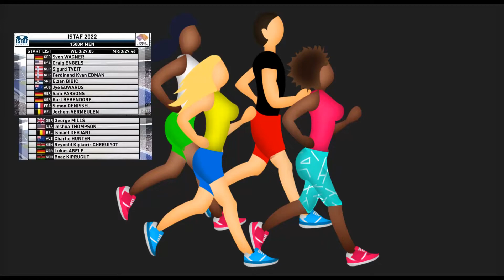1500M MEN'S CHERUIYOT WIN IN BERLIN 2022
At the Berlin 2022 Olympics, Kenya's Cheruiyot won the men's 1500m with a good performance.